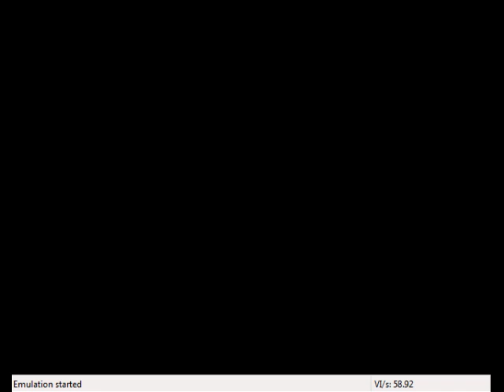Goldeneye 007 N64 Japanese Full Walkthrough Part 14 Egyptian